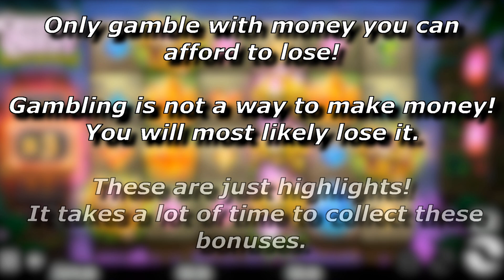x648 win / Crystal Quest: Deep Jungle big wins & free spins compilation!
A compilation of some Crystal Quest Deep Jungle big wins and free spins - THIS IS NO REAL MONEY! (Demo-version, it works the exact same way and does not hit better or more often!).
!!! Dont gamble with real money unless you can lose it. Every slot has a rtp (money return to player) under 100% (Crystal Quest Deep Jungle: 96.14%), so you will lose money over long time !!!

Only gamble with the intention of having fun, not winning money.

Crystal Quest Deep Jungle slot info and rating:

best symbol:                       ape
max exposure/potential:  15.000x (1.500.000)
rtp:                                        96.14%
provider:                              Thunderkick
scatter:                                treasure chest (3 needed for free spins)
win lines:                             4096 ways
free spins:                           progressive multiplier goes up 1 every win - exra spins with at least 2
                                              treasure chests - mystery symbols appear more often
my volatility rating:            9/10
my slot rating:                    8/10